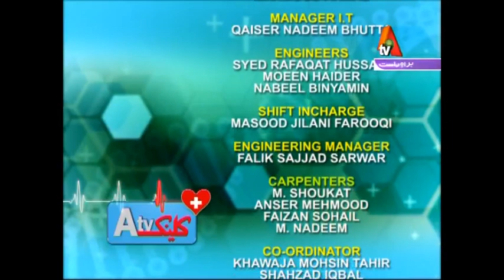ATV Clinic - 16 March 2017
ATV Clinic - 16 March 2017 | ATV Keep watching for latest​ on drama​ , Turkishdrama​ , Pakistanidramas​ and celebrities​.